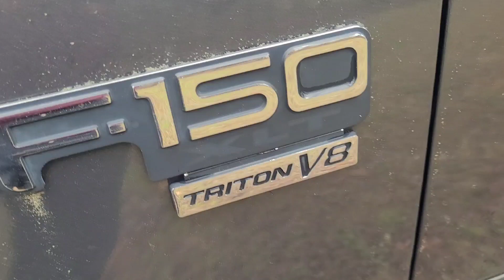10 Laborers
Are you ready for work in God's vineyard?